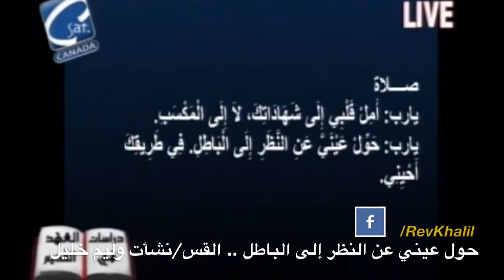Message in Minutes #2 (elnother ela elbatel)/ دقائق مغيرة #٢ - النظر الى الباطل )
Message in Minutes Series:  دقائق مغيرة حول عيني عن النظر الى الباطل

Almanarah Presbyterian Church
250 Hamilton Rd. E
London, ON
N5Z 1R3